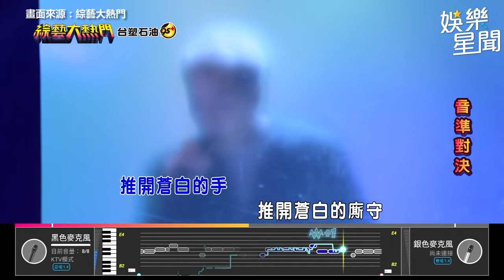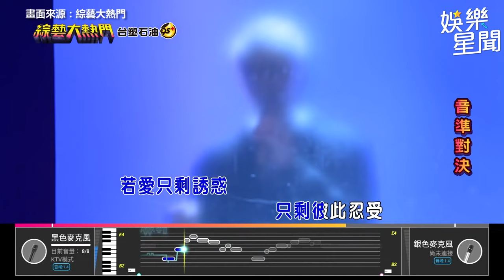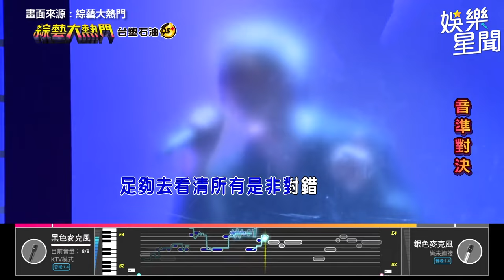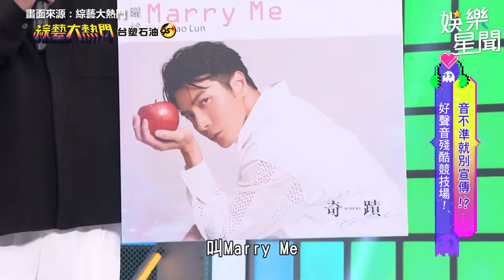戲劇男神挑戰音準被包小松點出「避掉技巧」！憲哥爆料余天為這事：氣到不來｜綜藝大熱門｜三立娛樂星聞